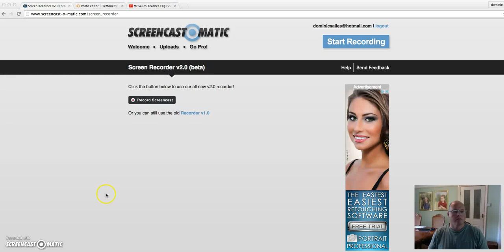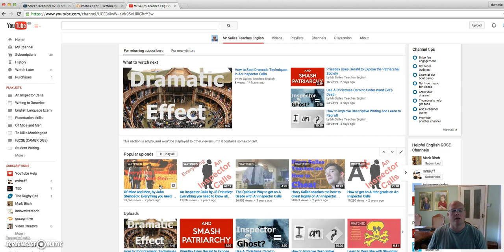Welcome to Mr Salles Teaches English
This term my videos will usually be 6 minutes long, or shorter, and I'll be uploading at least twice a week, which will make your revision very easy!

I get over 70,000 views the day before an exam - not a great way to revise. You are here because you are ahead of the game.  There are videos on most things you could want, already in the contents below. This year I'm also adding videos for the new AQA exams.